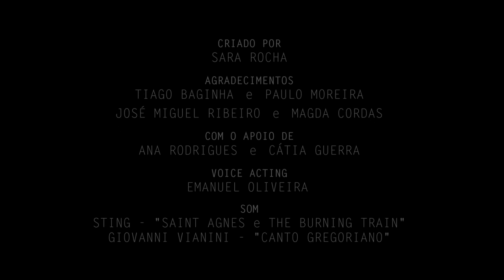Priest Smuggling Coffee | Short Film Animation Trailer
Hi guys!
"Santo Café" was the final 3D project of my graduation in Design of Animation and multimedia, wich I finish in 2015.

►Please check it out the youtube channel EggOliveira who did the voice acting for this trailer

ATTENTION - Re-uploading of this video created by Highest Cloud on another Youtube account or other platforms on the internet is strongly prohibited.